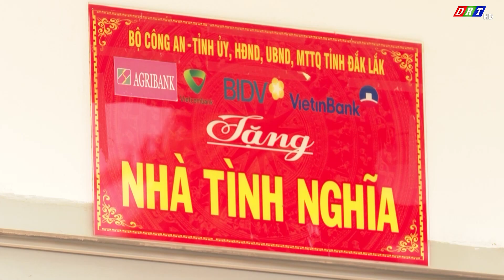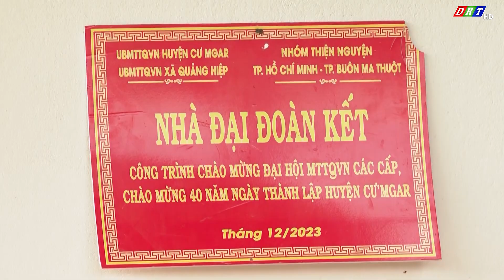Đắk Lắk hoàn thành hơn 1.500 căn nhà cho hộ nghèo| Truyền hình Đắk Lắk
Đắk Lắk hoàn thành hơn 1.500 căn nhà cho hộ nghèo#thdaklak

ĐÀI PHÁT THANH TRUYỀN HÌNH ĐẮK LẮK